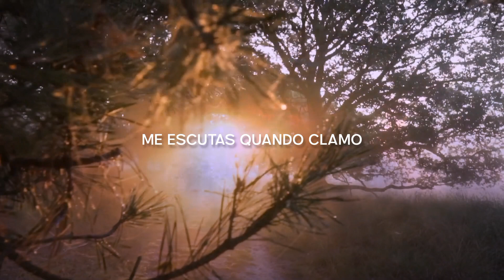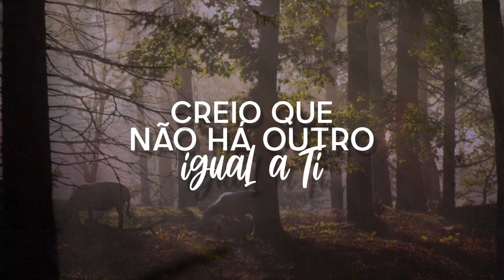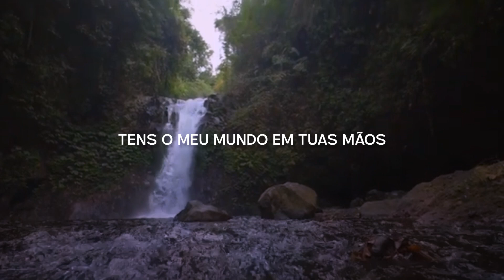Creio Que Tu És a Cura - Gabriela Rocha | VÍDEO COM LETRA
LirycVideo da canção "Creio Que Tu És a Cura" na voz da cantora Gabriela Rocha.
"Contudo, aos que o receberam, aos que creram em seu nome, deu-lhes o direito de se tornarem filhos de Deus."
(João 1:12)
CREIO QUE TU ÉS A CURA - GABRIELA ROCHA
* OUÇA NAS PLATAFORMAS DIGITAIS:
NOSSO CANAL:
CREIO QUE TU ÉS A CURA
Composição: Michael Jonathan Guglielmucci

Me escutas quando clamo
E acalma o meu pensar
Me levas pelo fogo
Curando todo meu ser
Confio em Ti, confio em Ti

Creio que és tudo para mim
Creio que Tu és a vida
Creio que não há outro igual a Ti
Jesus, eu preciso de Ti

Não há outro igual a Ti

Eu creio em Deus (Jesus, eu preciso de Ti)
Jesus, eu preciso de Ti (Jesus, eu preciso de Ti)
Não há outro igual a Ti (não há outro igual a Ti)
LirycVideo da canção "Creio que Tu És a Cura" na voz da cantora Gabriela Rocha. Uma canção que fala sobre fé, milagre, esperança, cura e o principal: crer em Deus. Ouça a canção nas plataformas digitais e no YouTube.
MATERIAL

CAPA: Canal Adorador
CLIPE: Clipe Oficial for Gospel Liryc Video in YouTube Inc
Gabriela Rocha